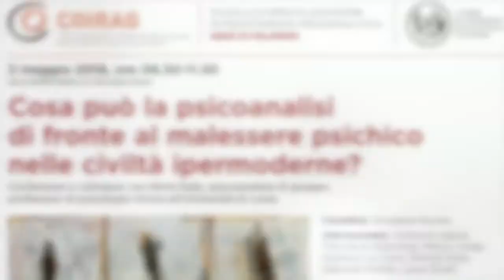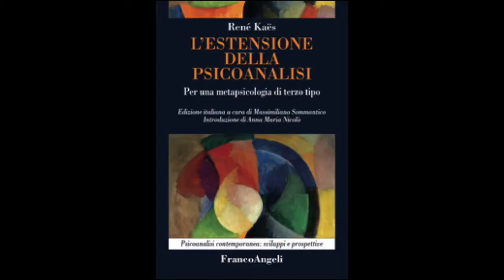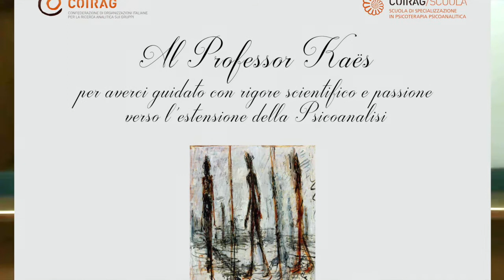Seminario Coirag Palermo 2018 - Cosa può la psicoanalisi di fronte al malessere psichico - parte 1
il 3 maggio 2018 la Scuola di Psicoterapia Psicoanalitica della Coirag e l'Università degli studi di Palermo hanno ospitato il Prof. Kaës che ha relazionato su "Cosa può la psicoanalisi di fronte al malessere psichico nelle civiltà ipermoderne"